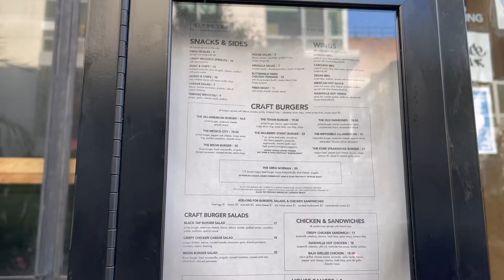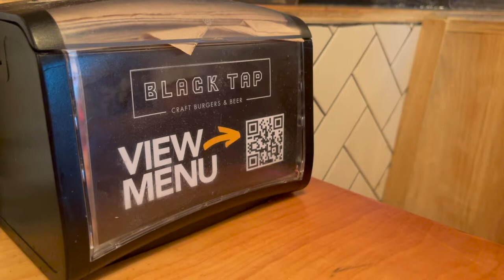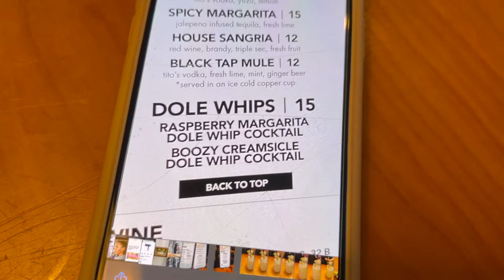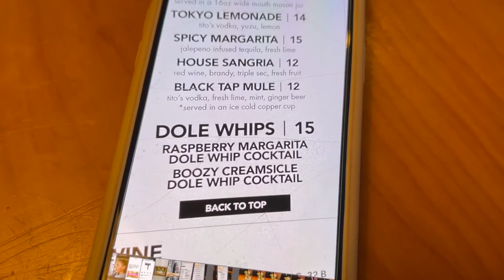Black Tap Craft Burgers & Beer Original (Review) | Drinks, Appetizers, Burgers, Crazy Shakes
I am in Disneyland? I wish! I am at Black Tap Craft Burgers & Beer but at the original location on Broome Street in Manhattan! This is my first time at Black Tap and I'm so excited to get a signature burger and an iconic crazy shake! Plus some fun drinks and appetizers! Have you ever been to a Black Tap?

Magical Hijinx

00:00 Walking in
1:06 Drinks
04:05 Appetizers
06:14 Burger
08:12 Crazy Shake!